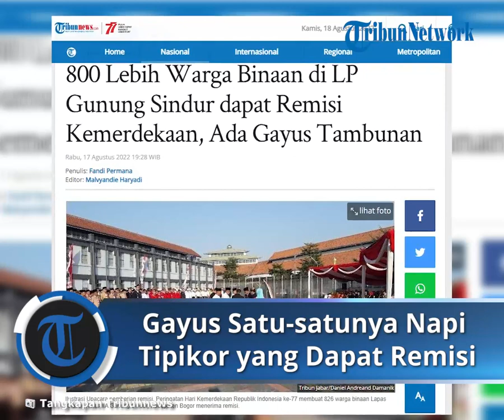Gayus Tambunan Jadi Satu-satunya Napi Tipikor yang Dapat Remisi HUT RI Bersama 800 Tahanan Lain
TRIBUN-VIDEO.COM - Ratusan tahanan atau warga binaan warga binaan Lapas Khusus Kelas IIA Gunung Sindur, Kabupaten Bogor memperoleh remisi HUT ke-77 RI.

Termasuk narapidana korupsi pajak, Gayus Tambunan.

Ia satu-satunya napi tindak pidana korupsi (tipikor) yang mendapatkan remisi tersebut.